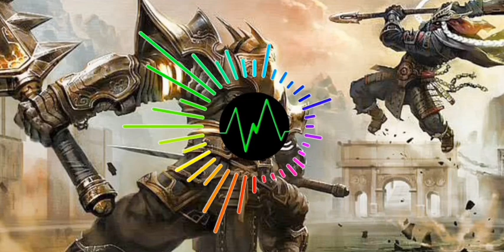An Unexpected Adventure | Epic Cinematic Trailer Background Music | No Copyright Music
CREDIT
We did not belong to any of these musics, we are here, to help content creators.

Want to use this music? Kindly follow instructions, not mandatory but it will be highly appreciated:

LICENSE
- Yes, you can use this track for any video (not only youtube video)

• Can I monetize the video if I use this track?
- Yes, all the tracks are "No Copyrigjjht". It means you can monetize your video.